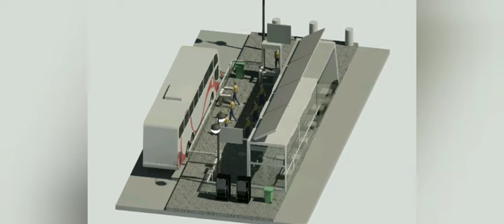Skoltech Challenge 2020 - Group 10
Design and Prototype of a Bus Station for life in (after) COVID-19 city.

Team:
Prajwal Nayak
Alisa Lakupova
Minaro Ikegima
Ilya Kochergin
Hafiz Ghulam Mujtaba
Aleksandr Zolotarev